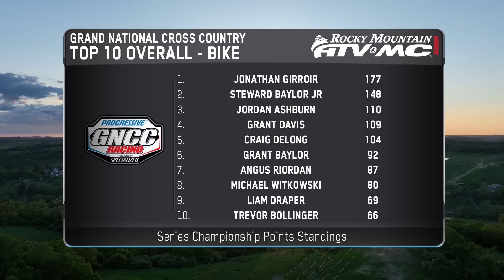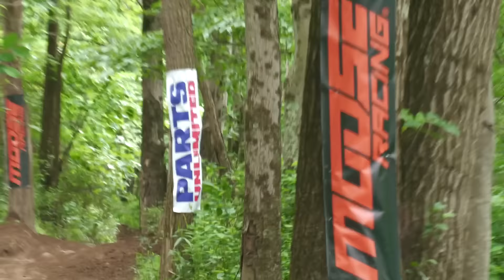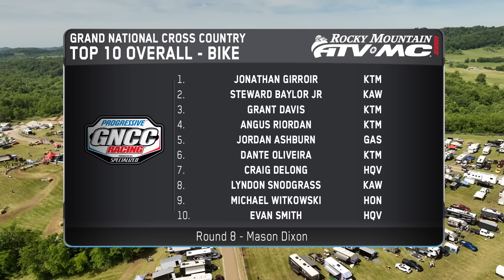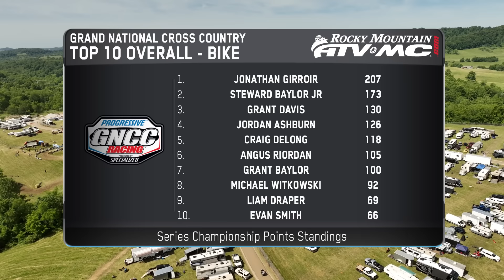2024 GNCC Racing Full Episode | Round 8 - Mason-Dixon Motorcycles